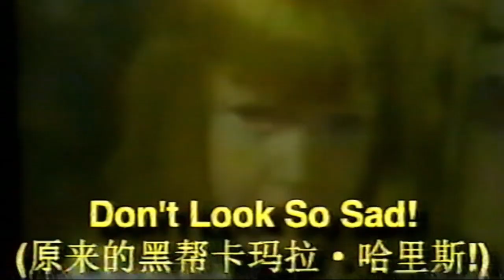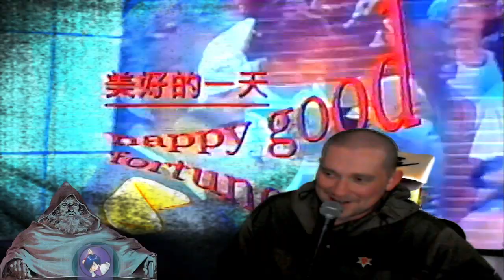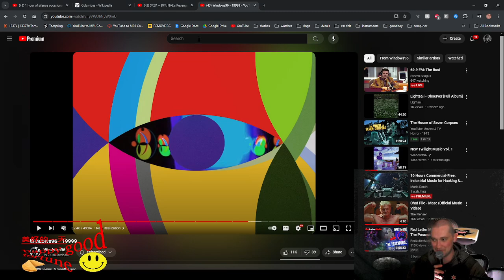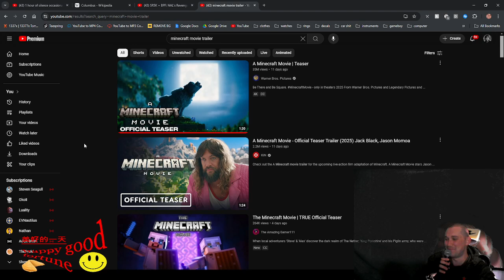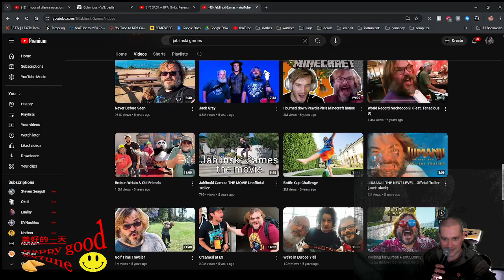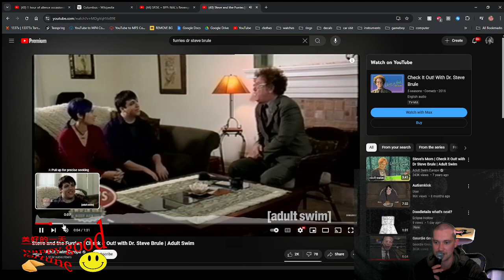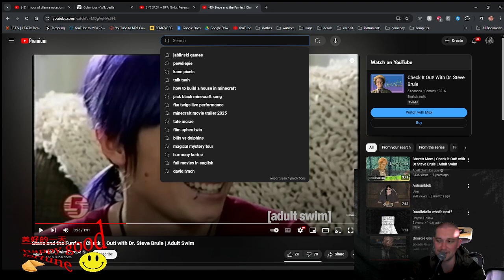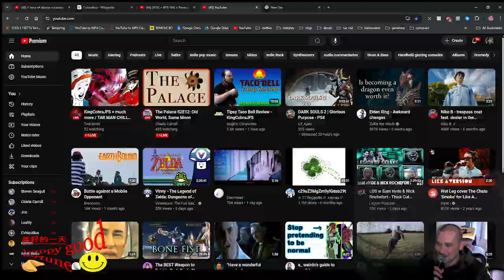HGF EP 8: GOOD FORTUNE 2.0